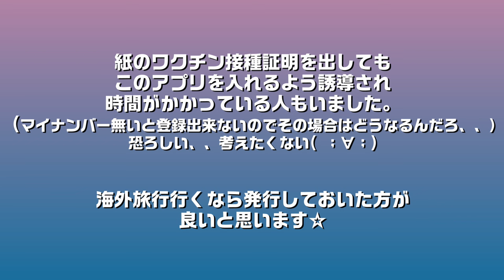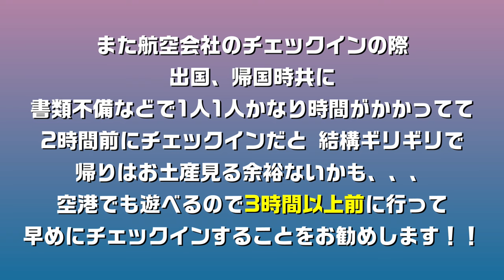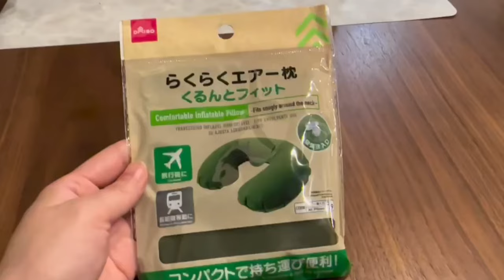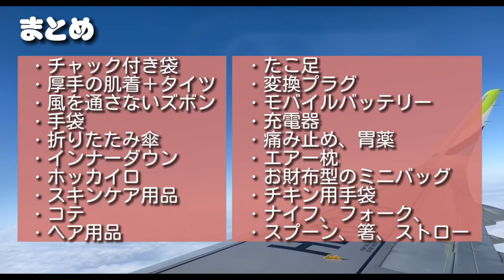韓国旅行の注意事項！絶対見てから行って！ゆるーくパッキングの風景をお届け♪最後に旅費も大公開！！韓国旅行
こんにちは♪ほたてです😆
今回はパッキング動画だったんですが、
実際に韓国に行って、これは皆さんに知らせなきゃ！と思った大事な事を冒頭に入れてます！
最後に今回の旅費も載せてるので参考にしていただければ☆

いやー、チケット高いですね( ；∀；)
これからもっと安くなる事を祈ります、、、

参考にしていただければと思います☺️

これから韓国の動画ちょっとずつ上げていくので楽しみにしててねー⭐️

使わせていただいた音楽